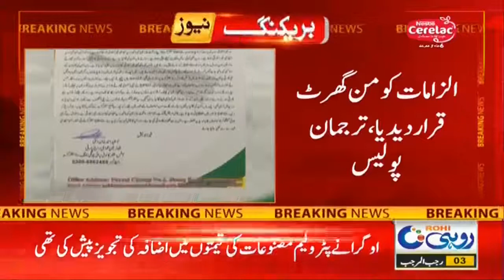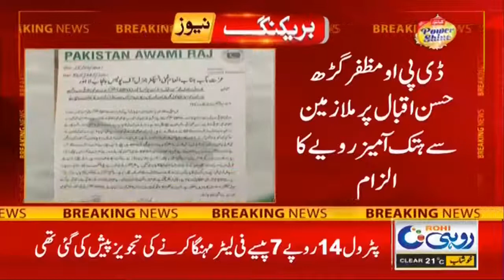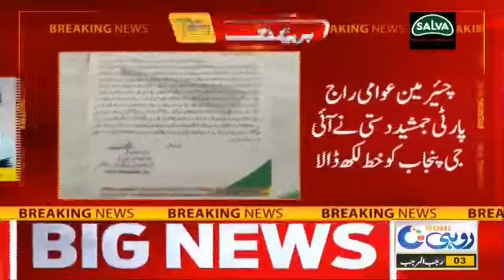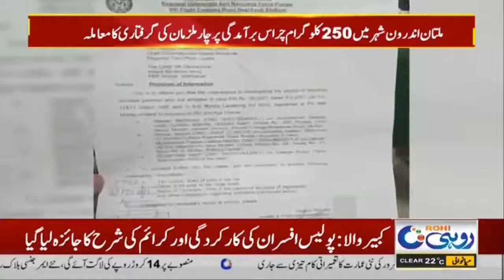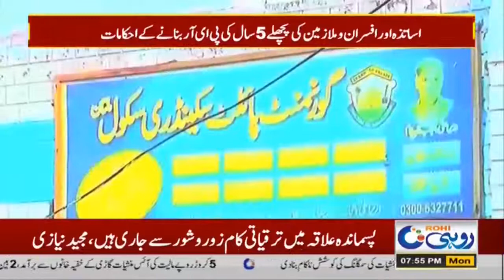7pm News Bulletin | 15 Feb 2021 | Rohi